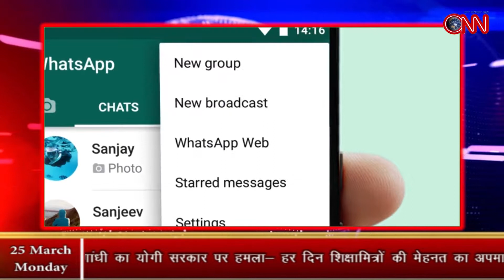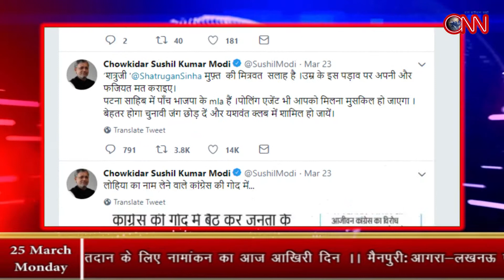NEWS BULLETIN || 25 MARCH || ONN NEWS